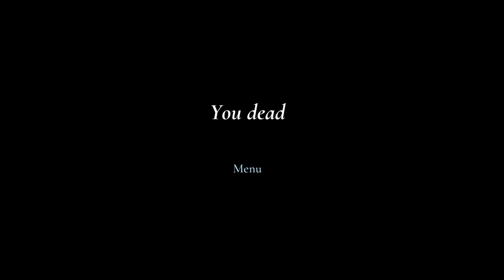GRANNY REMAKE SHOCKED ME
This is granny remake where dadi ji more horror then previous game and this is first part

About Me:- My self Sagar mishra and i am from Nepal